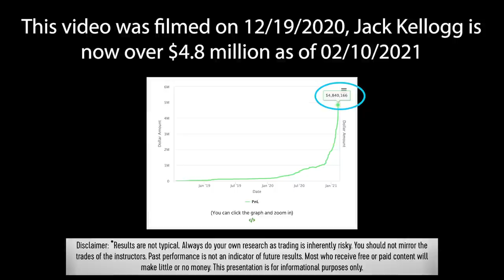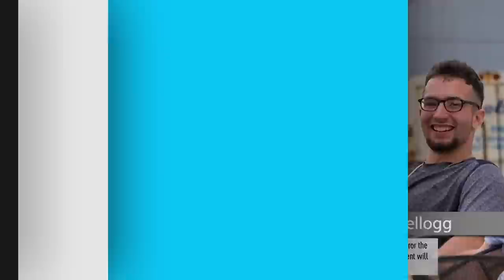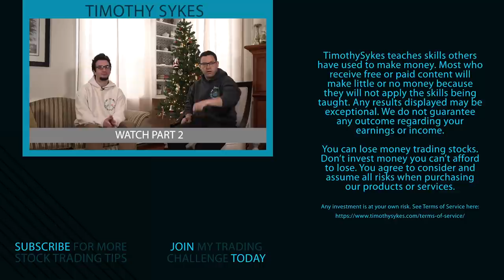Confessions of a Valet Turned Millionaire Day Trader Part 1 of 4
*Results are not typical. Always do your own research as trading is inherently risky.  You should not mirror the trades of the instructors. Past performance is not an indicator of future results.  Most who receive free or paid content will make little or no money.

Every great trader had to start somewhere — and this video is about Jack Kellogg’s beginnings. Jack tells all in this four-part series. In part one, learn about Jack’s life before he got into trading and how he transitioned from a hard-working kid from Connecticut to becoming one of the best traders as of late.* You don’t want to miss this!

🔴 FULL DESCRIPTION:

As promised, this is part one of four videos highlighting Jack Kellogg’s story…

In this first video, we get into Jack’s passing major trading milestones. He’ll tell us how he worked to rise above the majority of traders who lose.

But we’ll work our way up from the very beginning…

Before trading, Jack was always a hustler — he started off working as a valet driver.

Jack gives us all the details from that period of his life. You might be surprised to hear some of the things he says about it.

And if you think you can fully trust valet drivers, this video might change your mind!

Then we’ll get into how he got into penny stock trading...

He tells us what his starting stake was as well as his initial thoughts about the Trading Challenge, my video lessons, and the whole industry.

Plus, he’ll get into his first big loss and how he handled it...

His story is motivational. Find out how he was extremely busy as he juggled two different career paths.

Tune in to discover what Jack THOUGHT he was going to be before becoming a top trader!*

If he can do it … you can learn something from him. Consider how you can balance learning to trade and pursuing another career path at the same time.

The main lesson from this video is adapting to whatever life throws at you — that’s exactly what Jack Kellogg did.

So, watch this and learn about his incredibly inspirational beginnings.